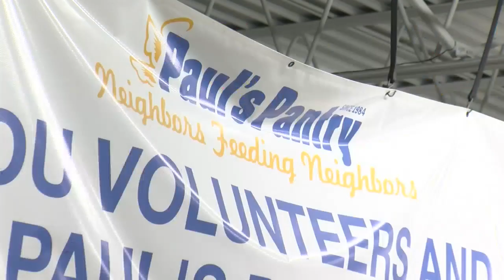Paul's Pantry in Green Bay celebrates 40 years helping those in need